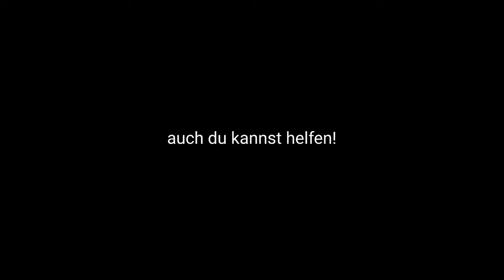Tierschutzprojekt Nepal 10 , Tollwutimpfung für Nepal. Vaccine für Nepals Dogs. Dogs in Danger !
Outtakes